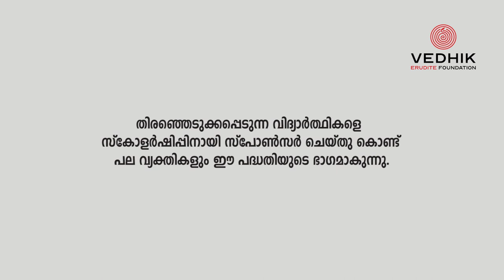Amrutha J. Boban, student of Nirmala H.S.S, Muvattupuzha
Amruta expresses her gratitude on receiving the Vedhik Erudite Scholarship through noted Malayalam film actor, Ms Manju Warrier